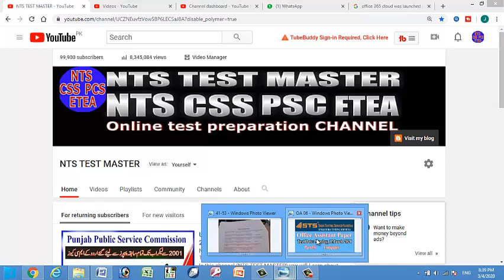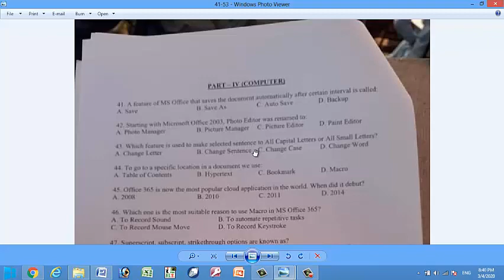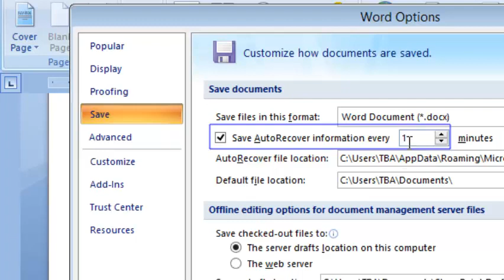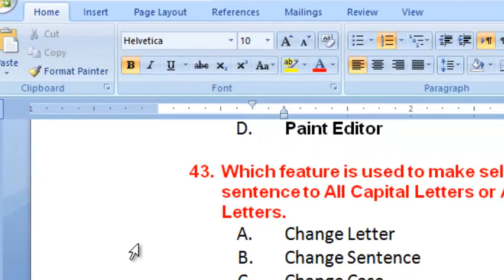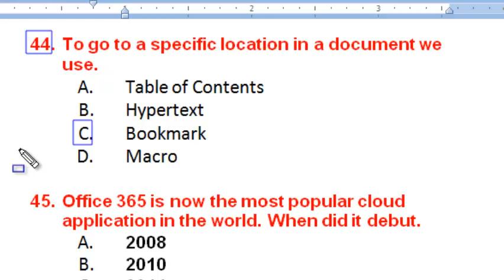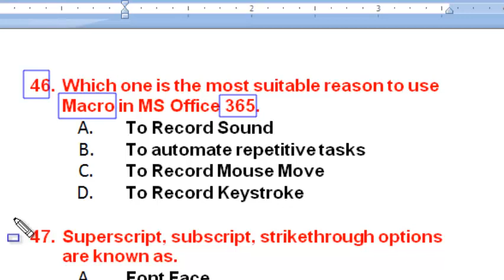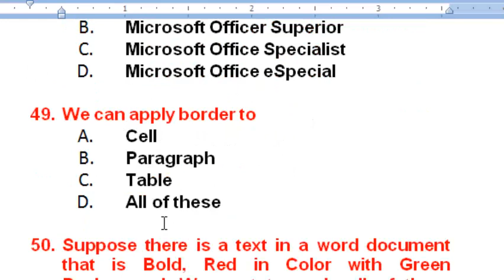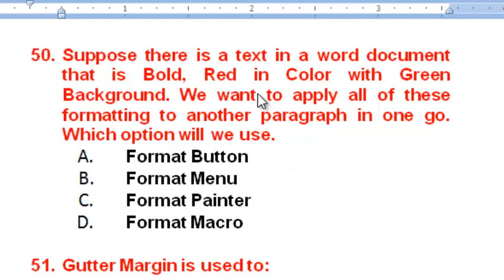STS Past paper : Office Assistant : IBA Sukkur Sindh: held on 01-03-2020: Part - 06